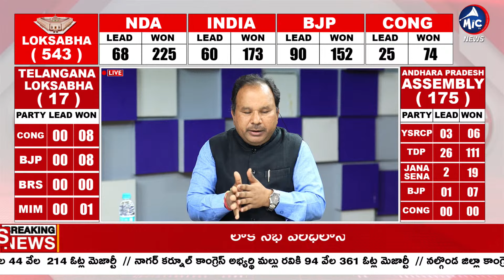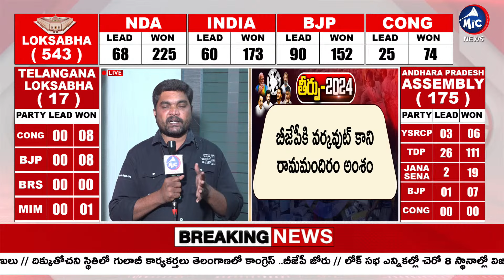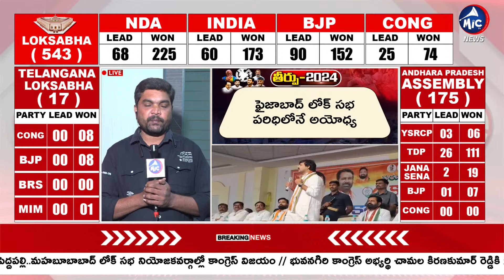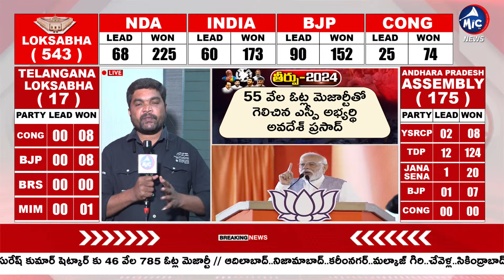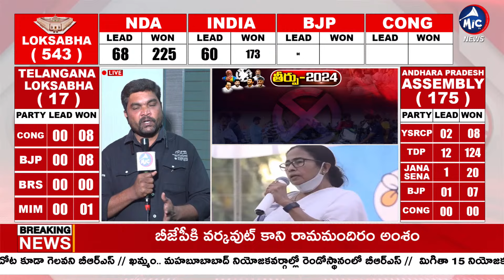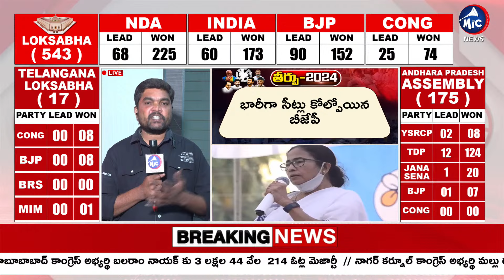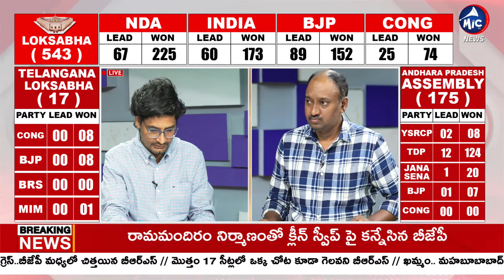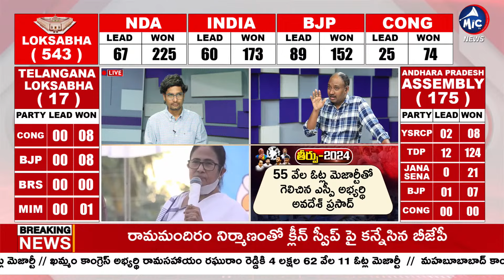ఓట్లు కురిపించని రామమందిరం..| BJP Shocks in Ayodhya Polling Results | Mic TV News